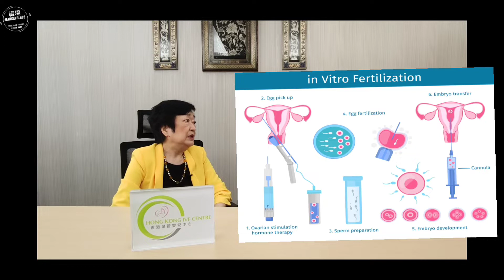香港試管嬰兒中心 提供專業及高質素的個人化輔助生育服務 精液常規檢查 生育專科醫生的專業評估及診斷【職場marketplace】職場專訪423「Dr. Louisa LAM 林淑儀醫生 x Ivan」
HONG KONG IVF
香港試管嬰兒中心的宗旨是提供專業及高質素的個人化輔助生育服務。本中心設備完善，包括診症室丶輔導室丶手術室和胚胎實驗室等，配以先進的儀器，舒適的環境，友善專業的醫療團隊，並提供可靠及安全的輔助生育服務，夫婦們可以安心地接受專業診斷和治療，提高受孕的機會。